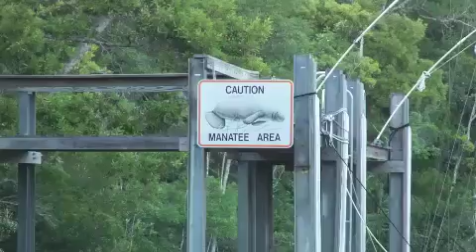St. Marks, FL - Spring 2011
Fishing trip i went on in FL. Saw